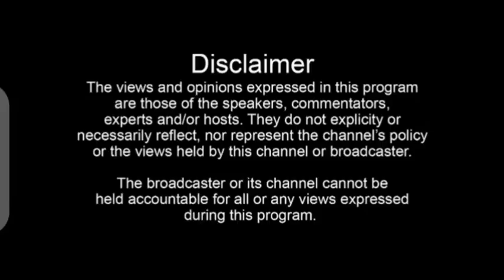BREAKING: Museven's Brother kitalo😭 his health condition worsens, family praying for a second chance